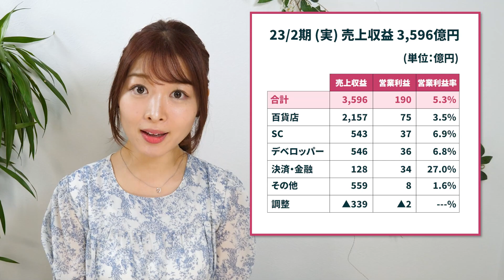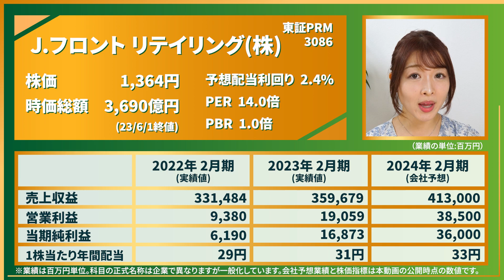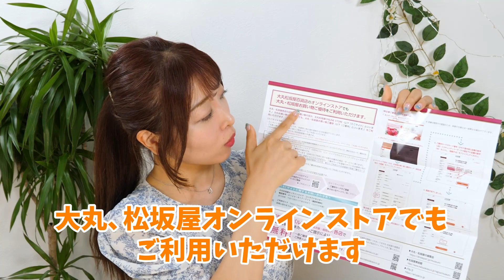【3086 J.フロント リテイリング】百貨店の大丸、松坂屋に行くなら必見！小売大手の株主優待でお得にお買い物♪【PARCO/GINZA SIX/アナザーアドレス】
J.フロント リテイリング(3086)の株主優待を動画で紹介します！

大丸、松坂屋、パルコ、GINZA SIXなど
商業施設を運営する大手小売グループの
J.フロント リテイリングさん

お買い物で同社のお店を
訪れたことのある方も多いのでは？

株主優待はお買い物割引カードです！
特に百貨店の大丸や松坂屋を
利用される方は必見です！

【J.フロント リテイリング株式会社さんについて】

百貨店、商業施設の運営を中心に
周辺分野を展開されています。

最近ではデジタル領域にも力を入れており
2022年12月にはeスポーツチームの「SCARZ」を
運営する株式会社XENOZを子会社化しています。

また2021年4月にリリースした
洋服のサブスクリプションレンタルサービスの
AnotherADdress（アナザーアドレス）
も人気を集めています。

■主なグループ企業

★百貨店事業
大丸松坂屋百貨店、博多大丸、高知大丸

★SC事業
パルコ、PARCO（Singapore）Pte Ltd

★デベロッパー事業
Ｊ.フロント都市開発、Ｊ.フロント建装、パルコスペースシステムズ、パルコデジタルマーケティング

★決済・金融事業
JFRカード

★その他事業
大丸興業、大丸興業国際貿易（上海）有限公司、大丸興業（タイランド）、PT.大丸興業インドネシア卸売、消費科学研究所、エンゼルパーク
JFRサービス、JFR情報センター、大丸松坂屋友の会、JFRこどもみらい、JFRクリエ、スタイリングライフ・ホールディングス

今回のナビゲーターは時乃真央です！